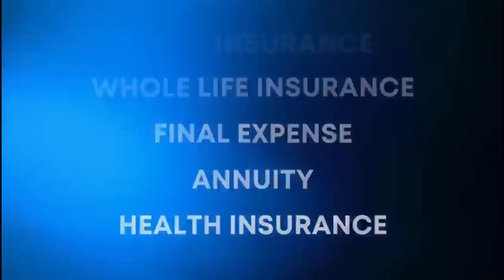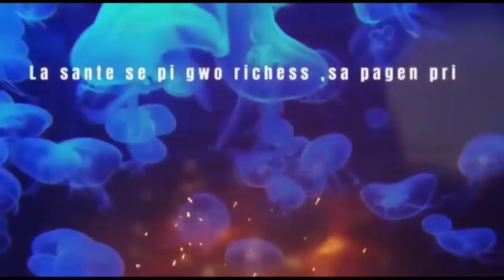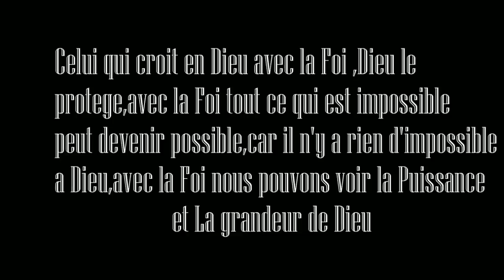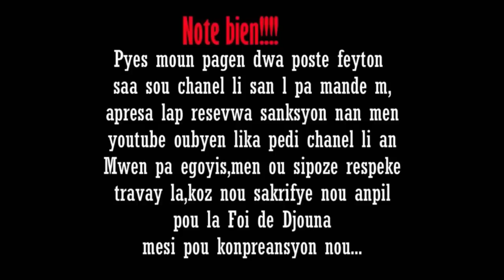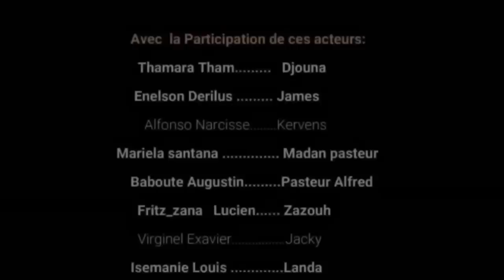La Foi de Djouna Saison 3 ( Episode 21) Feyton Ayisyen 2023(Matant Landa ap bay problem